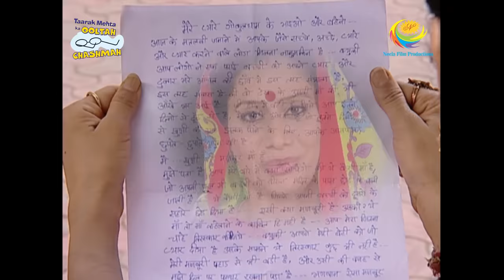Taarak Mehta Ka Ooltah Chashmah - Episode 1655 - Full Episode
Episode 1655:
Strangers come to Gokuldham society disguised as Kushi's parents asking for the Baby. Everyone from Gokuldham gets sentimental. Later, the truth gets revealed.